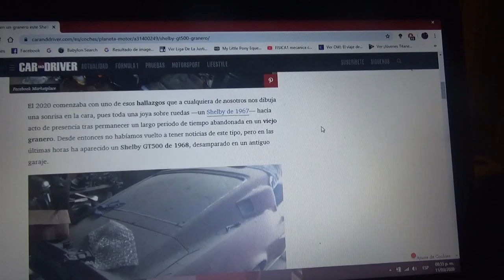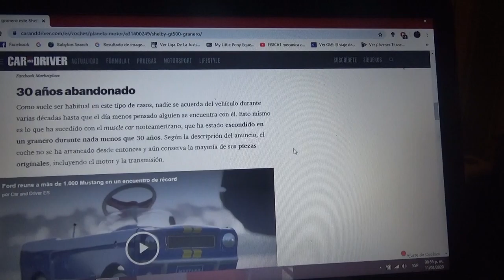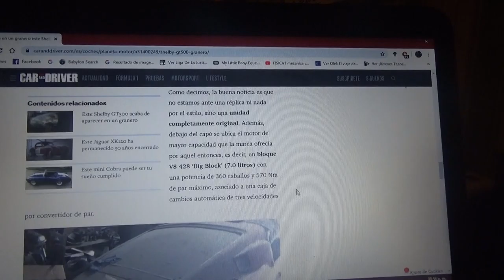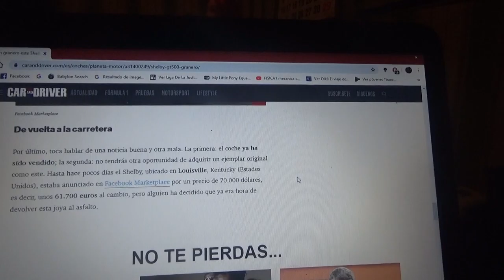Este Shelby GT500 de 1968 aparece abandonado en un granero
Aquí les cuento de este muscle car que fue encontrado en una viejo garage en Estados Unidos que ahora esta a la venta